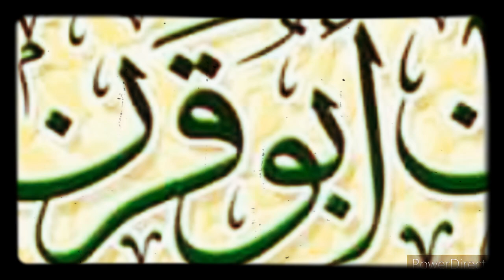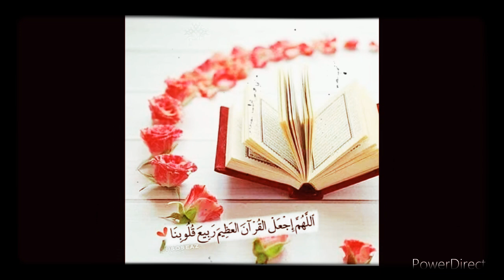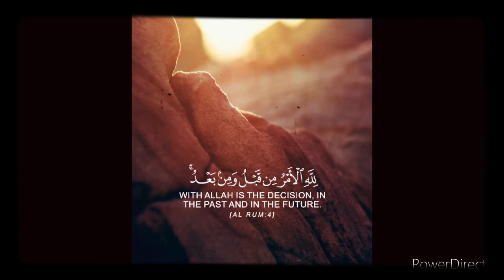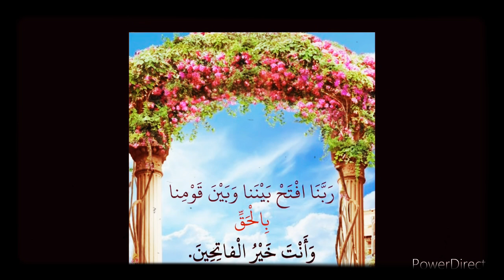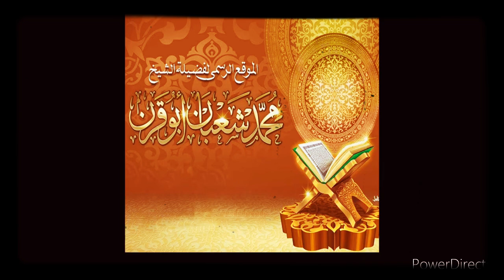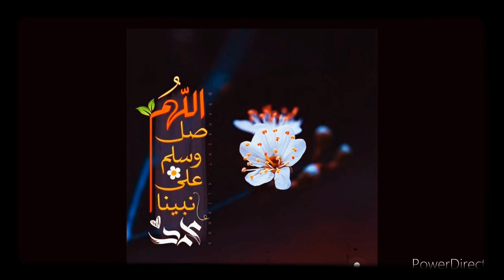| سورة الحجر 2007 | برواية حفص من طريق الشاطبية - محمد شعبان أبو قرن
لمزيد من التلاوات للشيخ محمد شعبان أبو قرن.